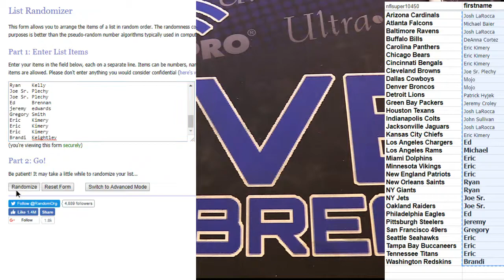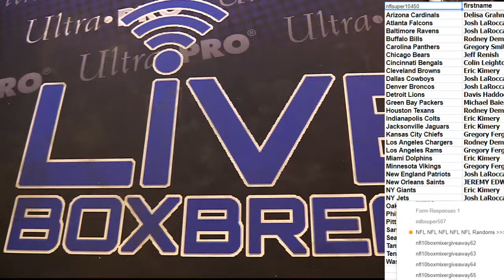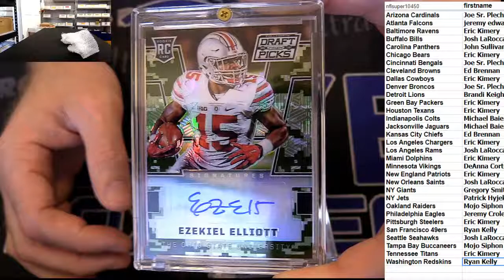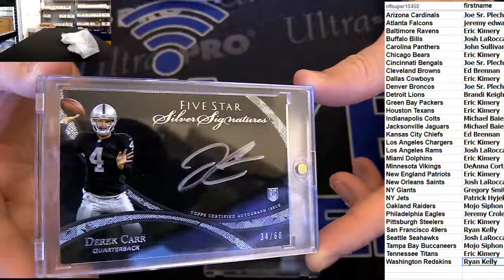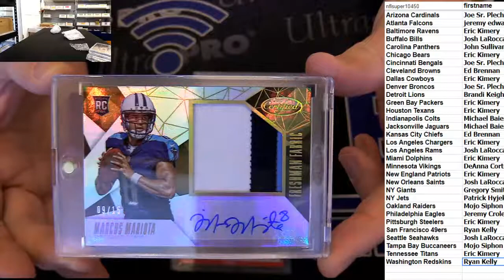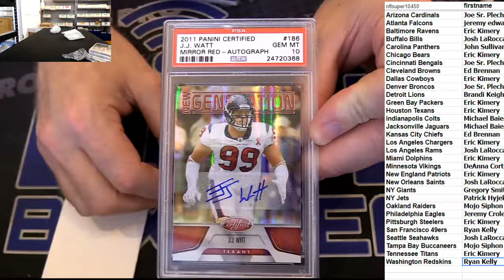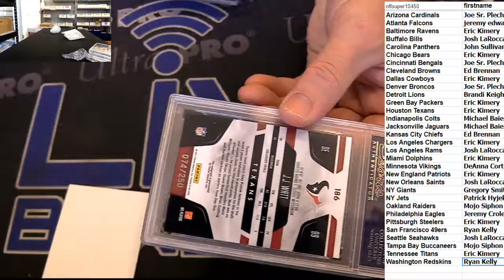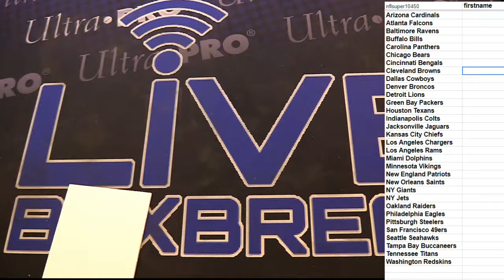LBB Exclusive #22 LBB